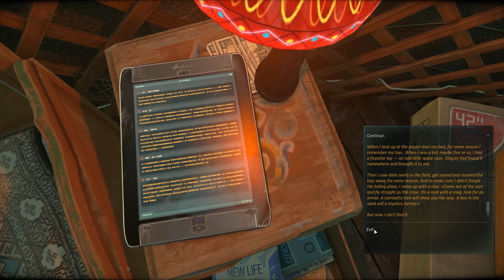Let's Play Cradle #3-Ongots der Adler [German / Deutsch] [Full HD]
Moin Leute,
ich spiel heute Cradle von Flying Cafe for Semianimals